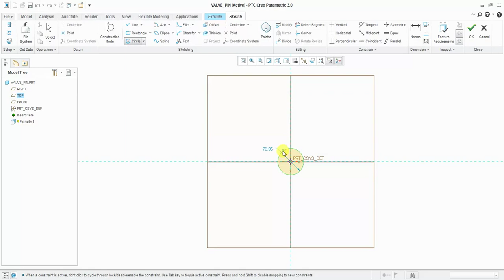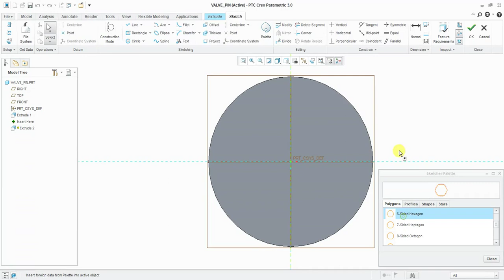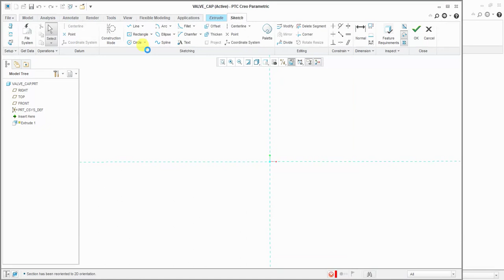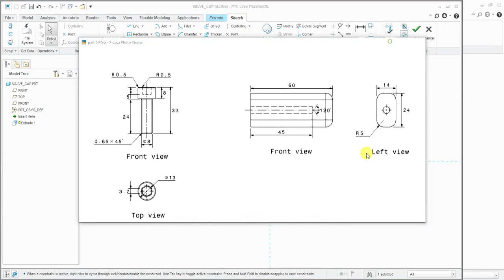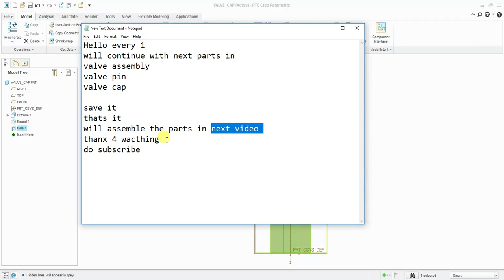valve assembly | part 5 | cap & valve pin | creo 3.0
valve cap & valve pin in creo 3.0

Made in (software)       :- Creo 3.0
Category                         :-parts